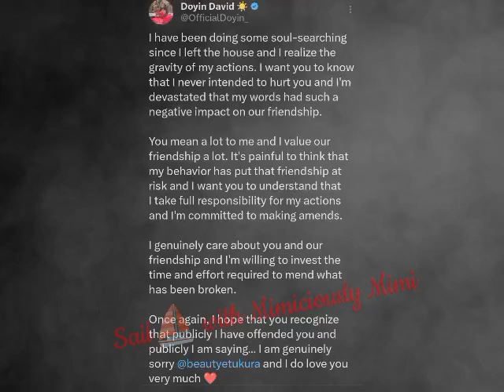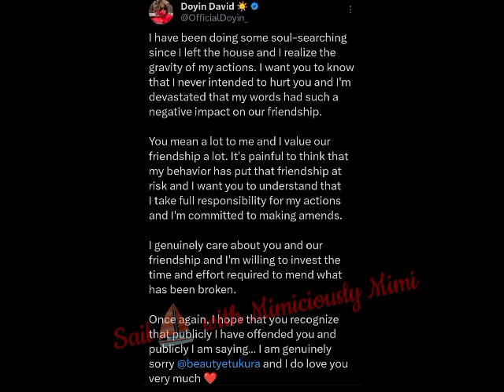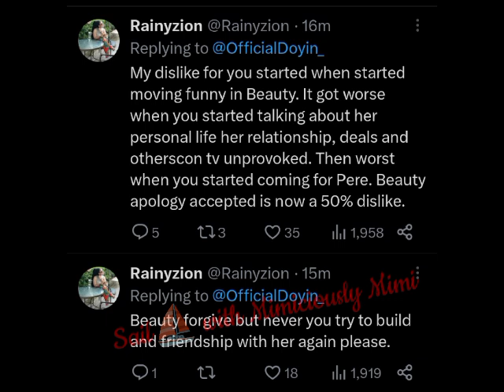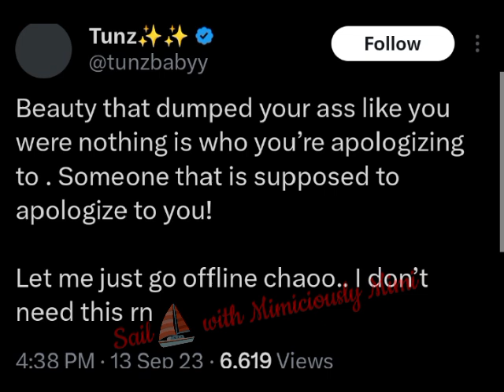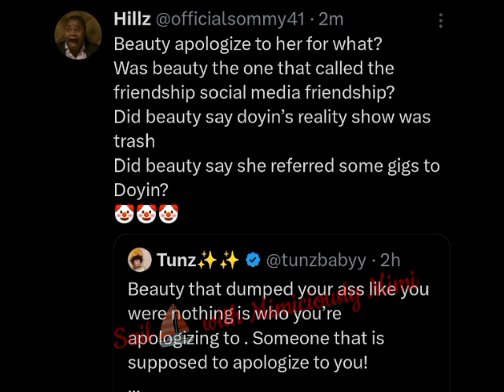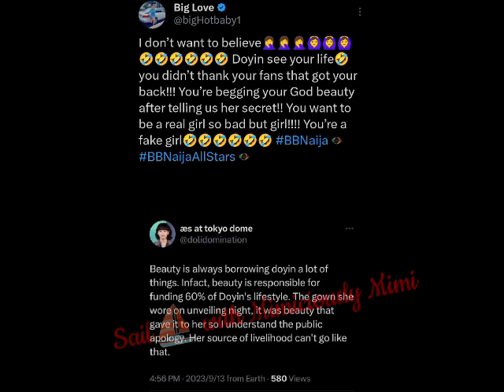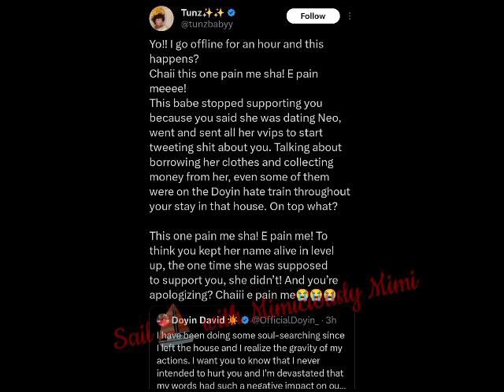PERE P!$$ED OVER BEING PICKED ON/VENITA COME FOR DOYIN/DOYIN PUBLIC APOLOGY TO BEAUTY